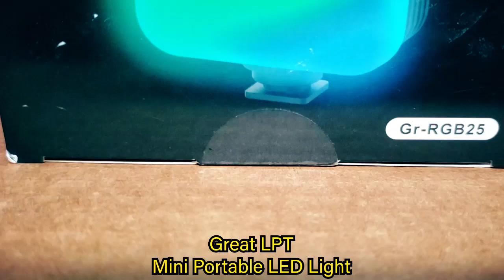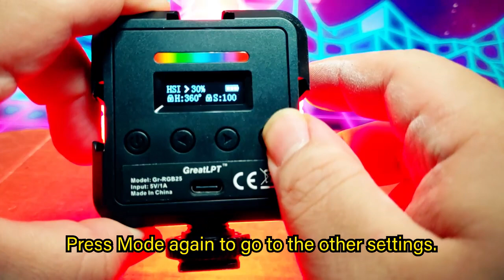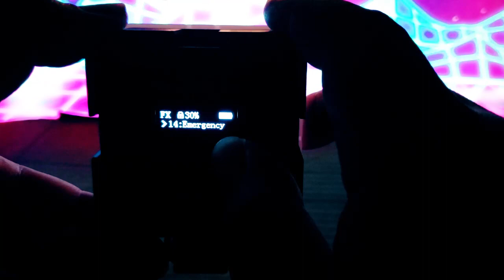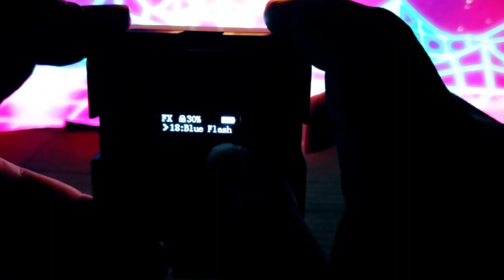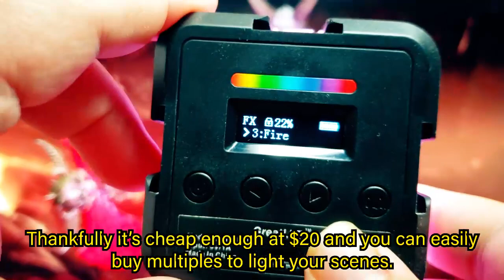Great LPT Portable Mini LED Light